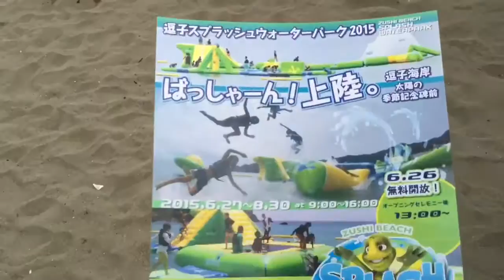2015年6月逗子海水浴場スプラッシュウォーター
2015年6月逗子海水浴場スプラッシュウォーターパーク#2
2105/6/26
今年から設置されたスプラッシュウォーターパークですが
沖に設置してある場所まで泳いで行きます。
子供や女性はレスキューボードに乗せてもらえるようです。
パークの足元はとても滑りやすくアット言う間に海に転落してしまいます。
コースを全部攻略するのは難しいですね。
スタッフの話だと約水深3mのところに設置してあるそうです。
まあライフジャケットを着用してるので安心感はあります。
皆さん是非チャレンジしてみて下さい。
私はもう体験済みです。